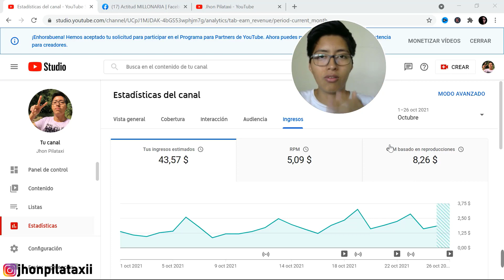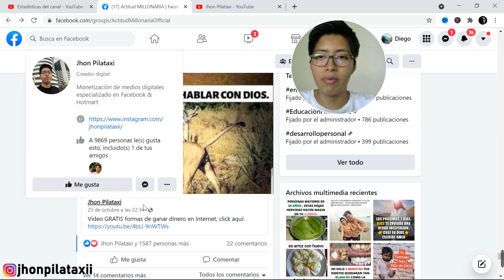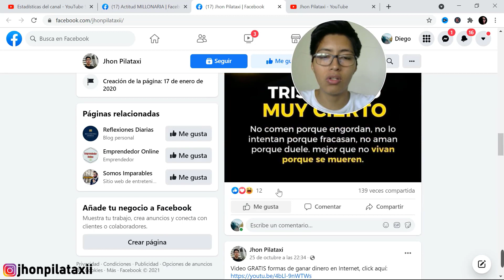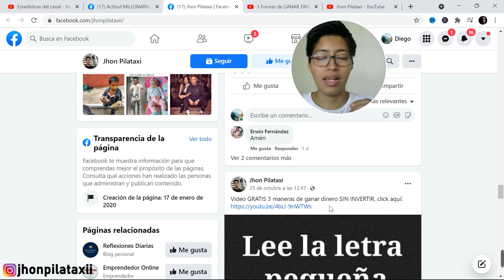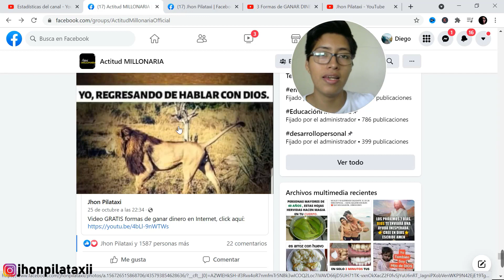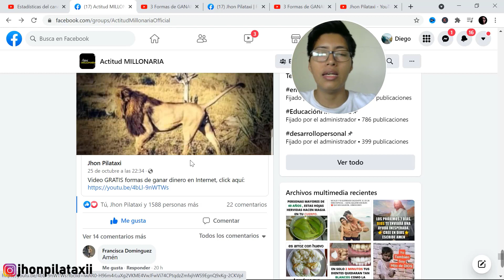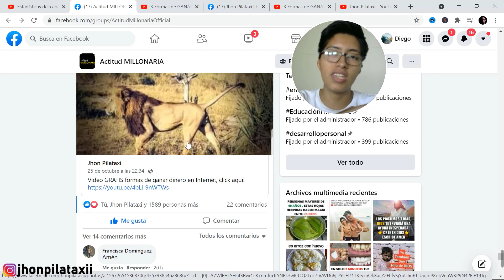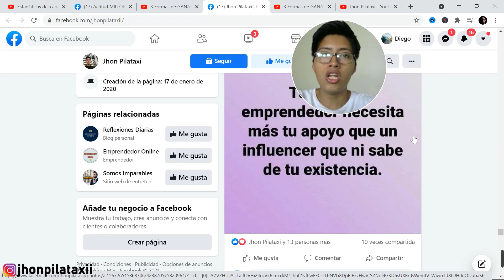Cómo CRECER EN YOUTUBE rápido desde cero (PASO A PASO)